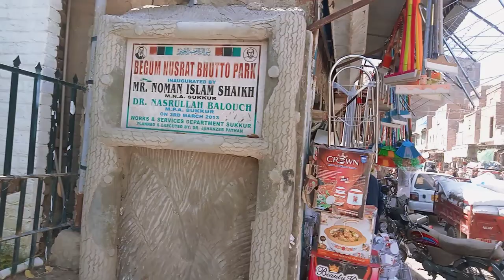Minara Road Sukkur | Mobeen Shaikh